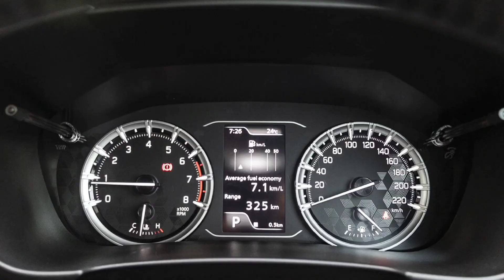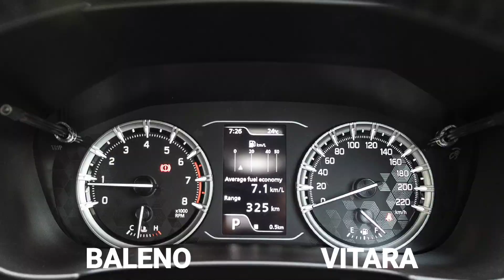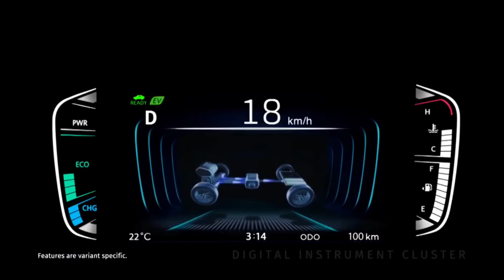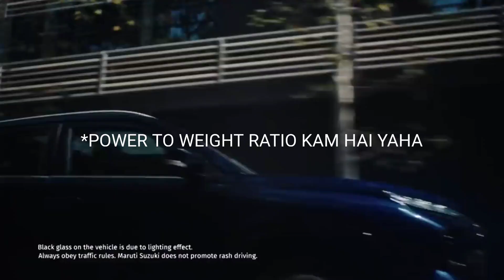ये सुधार देते तो ये लेने लायक बनती!!! | Big Problems in Grand Vitara 2022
in this video i am talking about Big Problems of new MARUTI SUZUKI GRAND VITARA 2022
and it's all details AND specifications